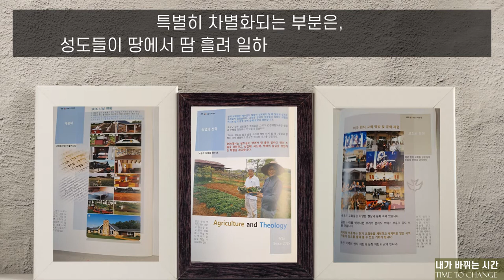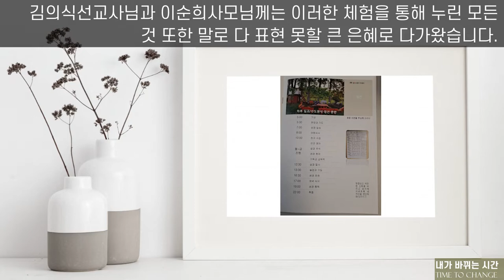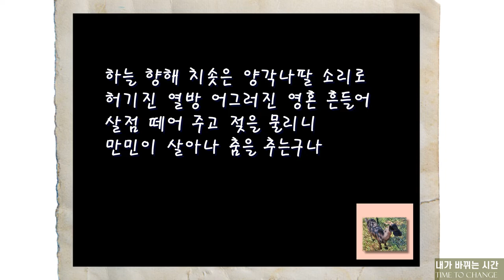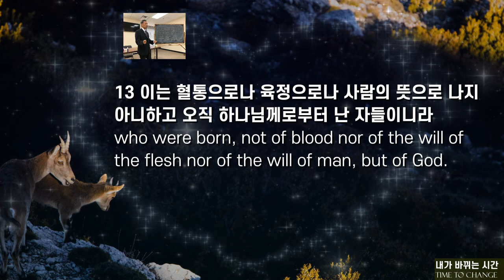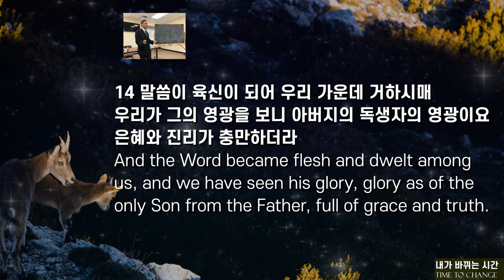The good influencer l Poem) "A Female Goat for Reproduction l Hear Testimony l God leads and blesses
A respectable man and wife l God makes a way for them. God helps them bear fruit for His Kingdom's sake  l His poem on a female breeding goat l I Good impact by Christians
God makes a way. God helps bear fruit.  [Nebasi Channel-There's life like this]
Let me introduce someone who, after donating one breeding goat, experienced the miracle of the number’s increasing up to 30. They are Missionary Kim Eui-sik and Lee Soon-hee, his wife, who have just completed their training at the Spiritual Officers Academy(SOA henceforth) in Atlanta, USA and came back to Korea. Missionary Kim, who had been very busy giving lectures as a professor of Life University in Cambodia and doing other things as well, left (last August) for three-month intense training at SOA in Atlanta right after completing the 53rd training session at GPTI(Global Professionals’ Training Institute) with us. For your reference, SOA was established with the goal of cultivating Spirit-filled leaders of a spirituality of martyrdom and character.
Find out more watching this video, beloved.

A Female Goat for Reproduction / Kim Eui-sik

One autumn day it rained with a southeast wind.
At the sound of Noah’s bugle,
a female goat for reproduction came to marry
at the goat shed of the ark in the holy spirit training place.

O your heart was as clear as crystal;
you were as fast as a roe deer;
your legs were like those of a female deer grazing on grass;
your eyes were like friendly lamplights.

O you were like a grain of wheat
or yeast in lots of flour.
Soon you gave birth to twins – a boy and a daughter,
producing more and more offspring.

Stirring the tortured souls in all impoverished nations
with the trumpets of ram's horns soaring towards the sky,
O you gave them your flesh and milk,
helping them all perk up again and dance.

In the end, you became a holy roof
that wraps the tabernacle silently,
covering the whole world
with the shiny Cross of our Lord.

Editing tool: Movavi Video Editor Plus
Copyright-free music: Falling Snow-Aakash Gandhi
Bible: ESV & 개역개정